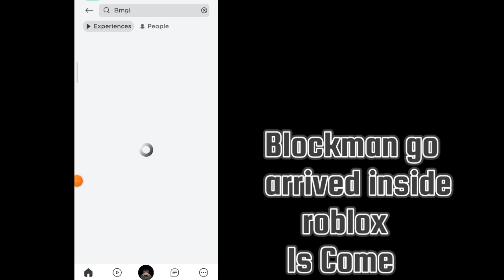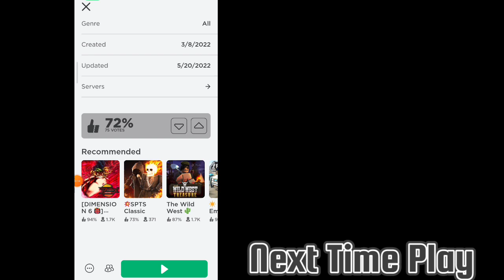Blockman go Home || Blockman Go Adventure ARRIVED INSIDE Roblox?...